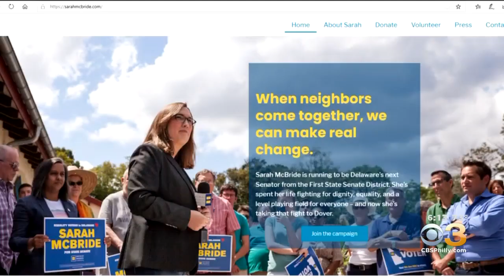Transgender Activist Sarah McBride Wins Democratic Nomination For Delaware Senate Seat